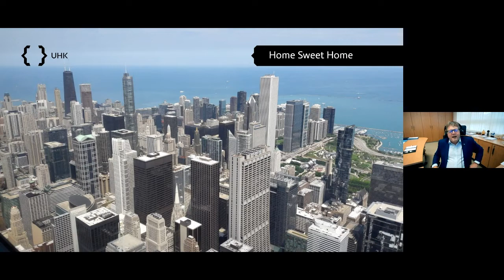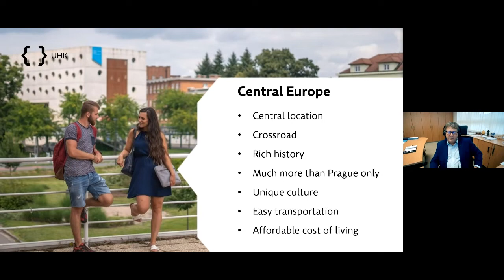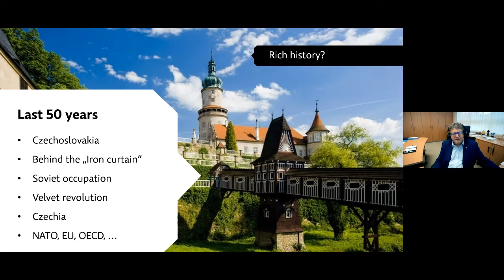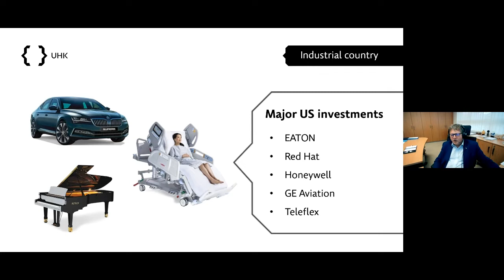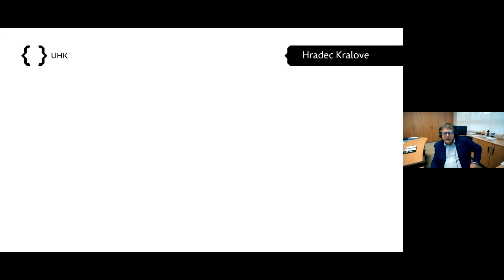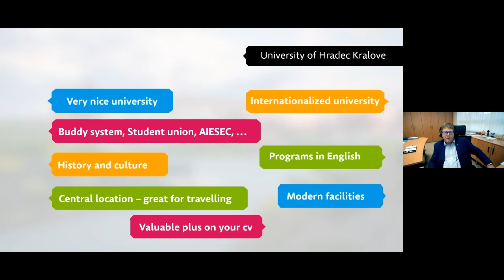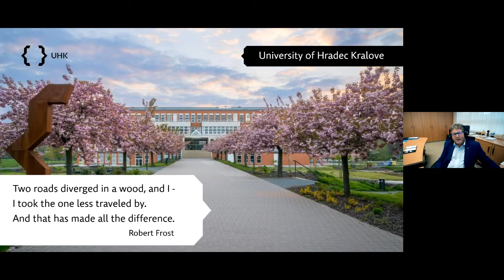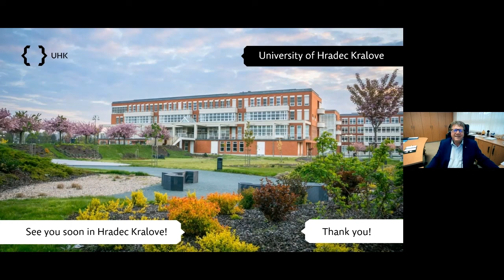Why MSSU Students Should Consider a Semester Abroad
Why MSSU Students Should Consider a Semester Abroad at a Nice, Mid-Sized University in the Heart of Europe

Almost every university around the globe presents itself as being international, and there are plenty of places you can go for an exchange. Considering Europe, many Americans prefer the British Isles because of the common language, Germany or France due to their economic power, or Italy or Spain because of their history. But what about Central and Eastern Europe? Does it make any sense to visit a mid-sized university that is located in a post-Communist country where none of the major world languages is an official one? This presentation will give you plenty of reasons why to consider a semester in the Czech Republic.

Dr. Josef Hynek is a professor of information management at the University of Hradec Králové, Czech Republic. He received his MBA from the University of Hull in England and his Ph.D. at Charles University in Prague. His research is mainly focused on the area of soft computing and its applications. Nevertheless, due to his rich management experience, he is interested in various aspects of management and leadership. He led the University of Hradec Králové for two consecutive terms as the rector (2008-16) and was elected as dean of the Faculty of Informatics and Management afterward. His leadership effort and results were noticed and acknowledged on the national level (Medal of the City of Hradec Králové in 2015, finalist of the Czech “Manager of the year 2010” competition) and internationally (“featured hero” within Microsoft Heroes Happen Here campaign in 2008).